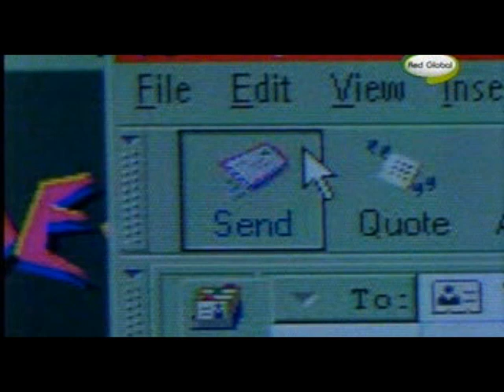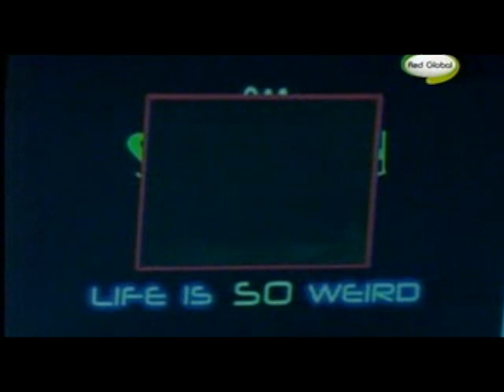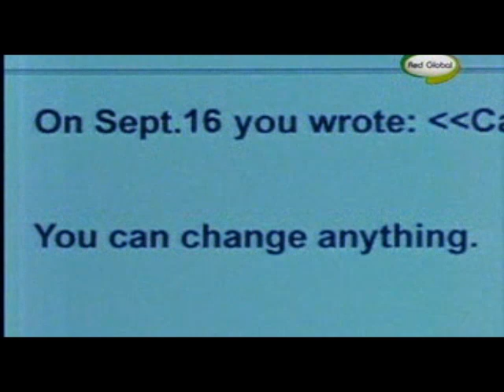Que Raro - Señales de Internet part. 2 (Español Latino)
Segunda y última parte del capítulo de So Weird Web Sight.